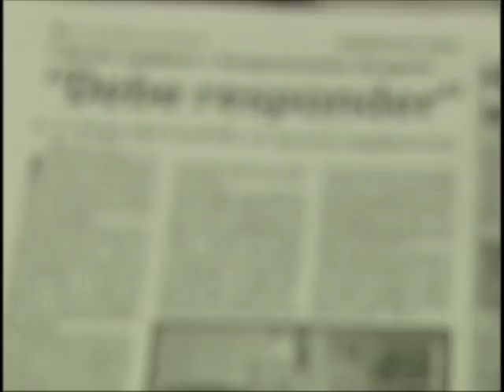Detras del Crimen MUERTE EN LA DISCOTECA UTOPIA 3/6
Esta serie le pertenece a Panamericana television-Lima-Perú.